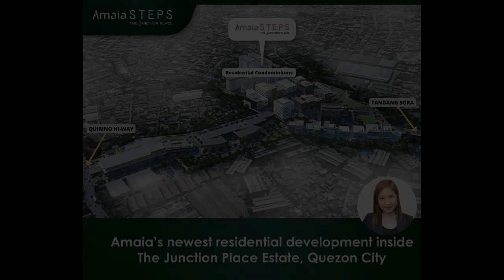Mid-rise Condominium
Condominium/Apartment Type: Residential Condominium
Number of Bedrooms: 1
Number of Bathrooms: 1
Unit Size in sqm: 23 sqm.